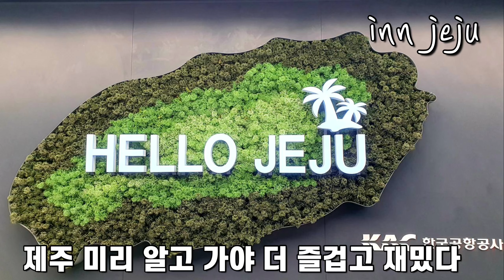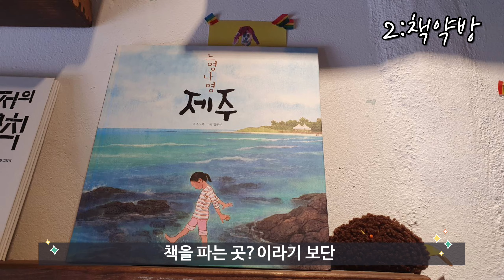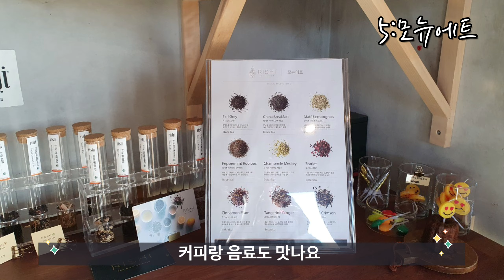[제주여행]제주동쪽 여긴 꼭가야해 #3 with 해맞이해안길 종달리완전정복|종달리|제주동쪽여행|종달리해안로|우도|성산일출봉|지미봉|우도여행|서귀포여행|jeju island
[제주여행]제주동쪽 여긴 꼭 가야해 #3 with 해맞이해안길 종달리완전정복|종달리|제주여행|제주동쪽여행|종달리해안로|우도|성산일출봉|지미봉|우도여행|서귀포여행|jeju island

1.플레이스엉물
2.책약방
3.두문포구종달항
4.달리센트
5.모뉴에트
6.엉불턱우도전망대
7.소금바치순이네

1.플레이스엉물
주소-제주 제주시 구좌읍 종달리 756 카페엉물
영업시간-10:00-21:00

2.책약방
주소-제주 제주시 구좌읍 종달로5길 11
영업시간-24시간

3.두문포구종달항
주소-제주특별자치도 제주시 구좌읍 종달리 484-10

4.달리센트
주소-제주 제주시 구좌읍 종달리 1991
영업시간-13:00-17:00 (인스타그램 확인하세요)

5.모뉴에트
주소-제주 제주시 구좌읍 종달동길 23
영업시간-12:00-19:00
휴무일-인스타공지

6.엉불턱우도전망대
주소-제주 제주시 구좌읍 종달리 451-3

7.소금바치순이네
주소-제주 제주시 구좌읍 해맞이해안로 2196
영업시간-9:30-19:30
휴무일-매월1,3째주 목요일 휴무

제주여행의 고수 INN JEJU채널이
제주에서 꼭 가봐야할곳의 정보만 모아
소개하는 찐제주 정보맛집이어요♡